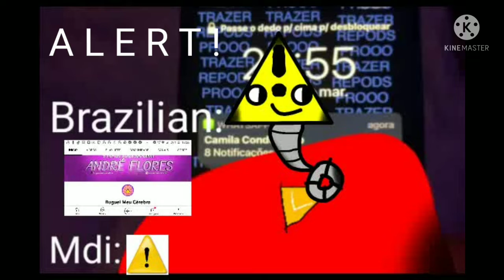A L E R T ! - Brazilian island REBOOTED